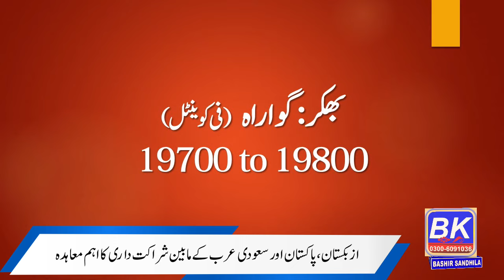When to Stock Wheat? | Why has the rate fallen in mustard and canola?| Gwara become a high rate| BK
When to Stock Wheat? | Why has the rate fallen in mustard and canola?| Gwarah become a high rate| BK

Seasonal Considerations:
Stocking wheat depends heavily on seasonal factors. Farmers often stock wheat before the planting season to ensure they have enough seed for sowing. Additionally, traders and wholesalers may stock wheat based on market predictions, anticipating higher demand during certain times of the year, such as before major festivals or during periods of increased consumption like winter months.
Market Trends and Prices:
Another crucial factor in deciding when to stock wheat is market trends and prices. Farmers and traders monitor market conditions closely, looking for optimal times to purchase and stock wheat when prices are favorable. Factors such as global supply and demand, weather conditions affecting crop yields, and government policies on wheat procurement can all influence market prices and therefore impact the decision-making process regarding when to stock wheat.
Storage Capacity and Logistics:
The decision to stock wheat also involves considerations of storage capacity and logistics. Farmers and traders must assess their storage facilities' capacity to store wheat adequately without compromising its quality. They also need to plan logistics such as transportation and handling to ensure efficient stocking and distribution of wheat when needed.
Quality and Shelf Life:
Quality is a paramount concern when stocking wheat. Farmers and traders prioritize acquiring wheat of good quality with proper moisture content and minimal impurities to maintain its shelf life and market value. They may conduct quality assessments and storage practices to preserve wheat quality during storage, ensuring it remains suitable for consumption or further processing.
Risk Management:
Risk management is another aspect to consider when deciding when to stock wheat. Factors such as market volatility, crop diseases, and unforeseen events like natural disasters can impact wheat availability and prices. Farmers and traders may adopt risk mitigation strategies, such as diversifying their wheat sources or using futures contracts, to manage price fluctuations and supply uncertainties.
These detailed descriptions provide a comprehensive overview of the considerations involved in deciding when to stock wheat, incorporating various factors from seasonal aspects to market dynamics and risk management strategies.

Market Demand: Increased demand for Gwara products, such as guar gum, can drive up prices. This heightened demand may stem from various industries using guar gum in manufacturing processes, including food thickening, pharmaceutical formulations, and hydraulic fracturing in oil and gas extraction.
Supply Constraints: Limited supply due to factors like weather-related crop failures, reduced cultivation acreage, or disruptions in the supply chain can contribute to Gwara becoming a high-rate commodity. Any decrease in supply relative to demand can lead to price spikes.
Market Dynamics: Market dynamics, such as speculation, investor interest, or geopolitical factors affecting agricultural trade, can also influence Gwara's pricing. For instance, speculation on future demand or supply shortages can cause prices to rise independently of immediate supply and demand conditions.
Quality Considerations: Quality variations in Gwara products, especially guar gum, can impact pricing. Higher-quality guar gum commands premium prices due to its superior properties in various applications, leading to an overall increase in the average rate of Gwara.
Global Trends: International market trends, currency fluctuations, trade policies, and shifts in consumer preferences can all play a role in shaping Gwara's rate. Global events or changes in industry regulations may also impact the demand and pricing of Gwara-derived products.